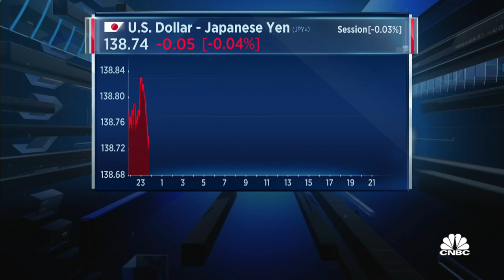Japanese consumers are starting to feel more confident about spending: Japan Macro Advisors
Takuji Okubo of Japan Macro Advisors says he expects to see "upward momentum" in the Japanese economy.